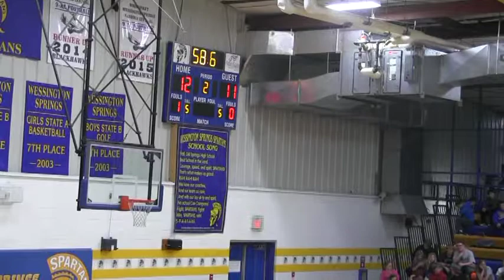2016 Hitchcock-Tulare vs Wessington Springs (Volleyball)